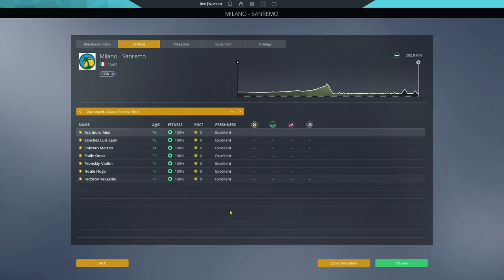MSR WITH ARANBURU! - Pro Cycling Manager 2021 / Gameplay